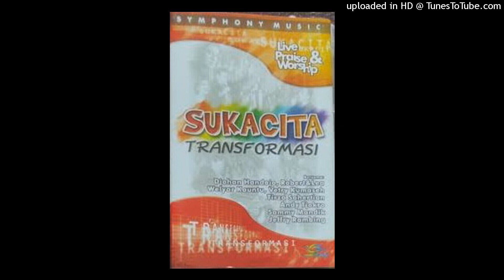09 anoithing flow